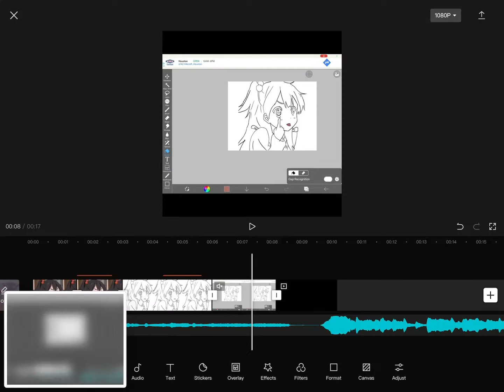Oh oh the Misery￼ (200 sub special)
I*-*I